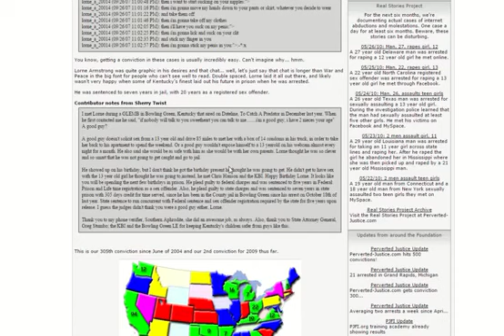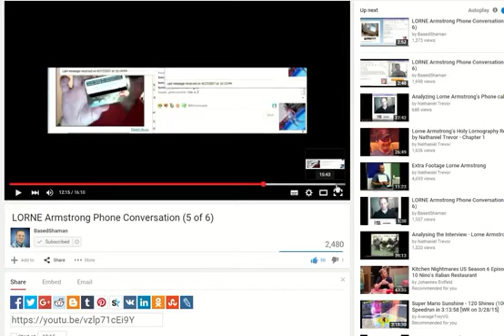Petting Bud one last time part 3